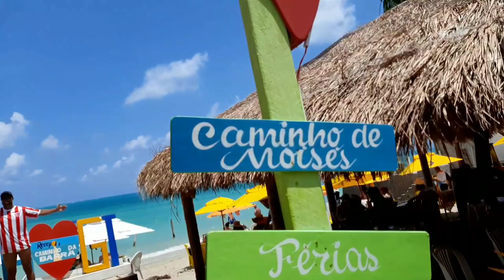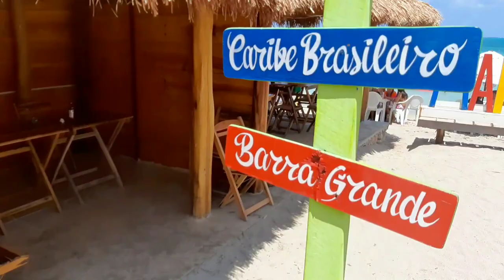Veja a continuaçao do VLOG do joão victor | SÓ VAI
SÓ VAI

FALA GALERINHA TUDO BEM COM VOÇES ? ESPERO QUE SIM !!! PESSOAL ESSE E O VIDEO DE HOJE ESPERO QUE TENHA GOSTADO APROVEITA  SE INSCREVA NO CANAL QUEM AINDA NÃO E INSCRITO, ATIVA O SININHO DE NOTIFICAÇÕES PRA FICAREM POR DENTRO DAS NOVIDADES QUE VEM POR AI, DEIXA O LIKE NESSE VIDEO E COMPARTILHA PRA GERAL PESSOAL, VLW TMJ GALERINHA 👊🏻💥☺️🎥